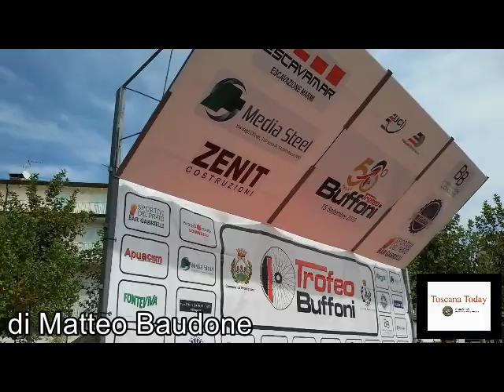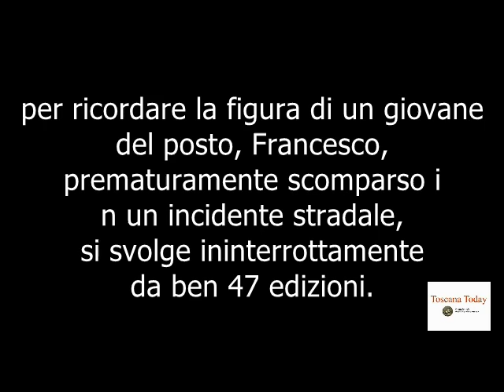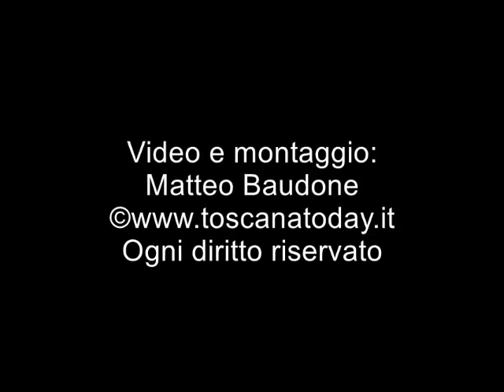Toscana Today - La partenza del Trofeo Buffoni 2019 dal Fortino di Forte dei Marmi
Le nostre telecamere hanno potuto documentare con un breve estratto la partenza del Trofeo Buffoni di ciclismo 2019 dal Fortino di Forte dei Marmi alla presenza delle autorità civili e sportive